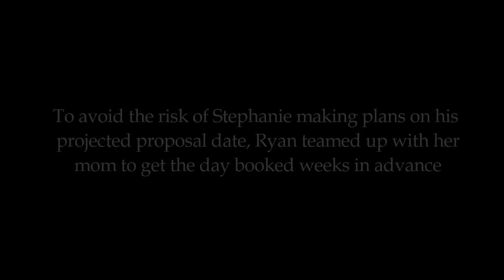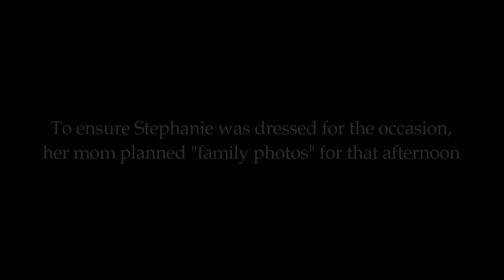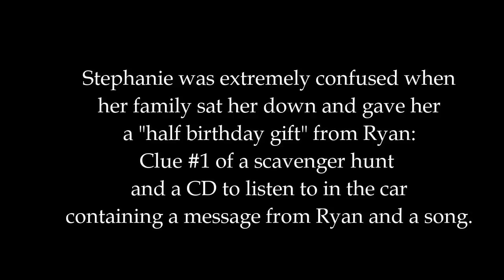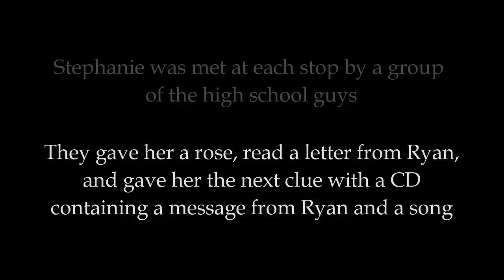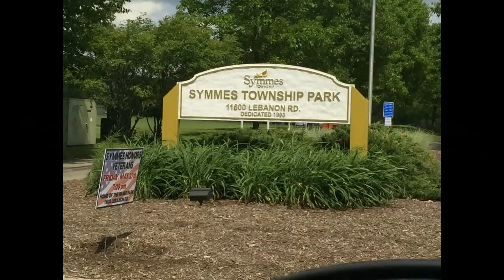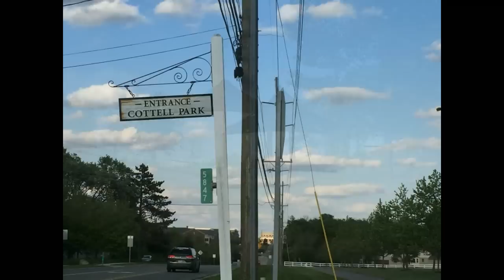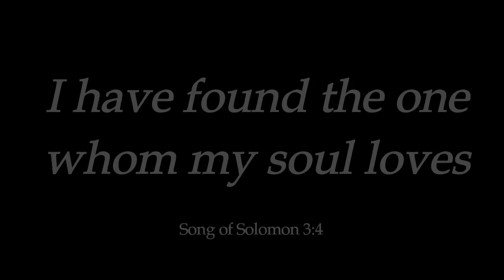SCI Scavenger Hunt Marriage Proposal